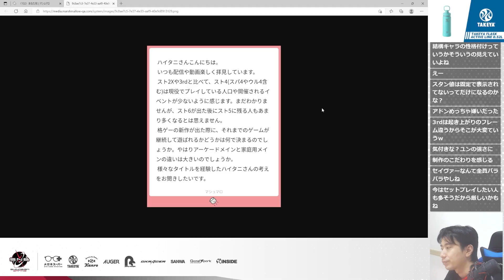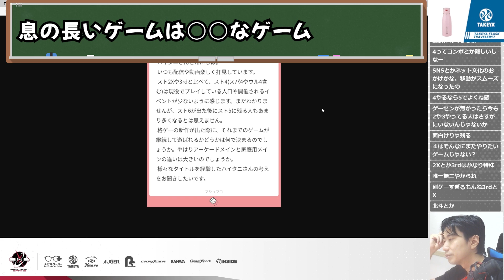スパ2X、3rdなどはずっとイベントが開かれてるのにスト4ではほぼイベントがない。これは何の違いなのか？「スパ2Xとか3rdとかが○○なだけ。最新作に行くのが普通」【ハイタニ切り抜き】